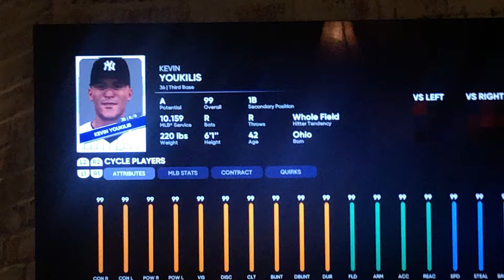How to create Kevin Youkilis on MLB the show 21!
4/26/21. Here’s how you can create Kevin Youkilis on MLB the show 21. (Note: This Kevin Youkilis is what Youkilis looked like with the Yankees as a player back in 2013).